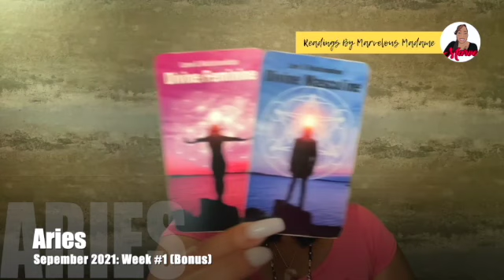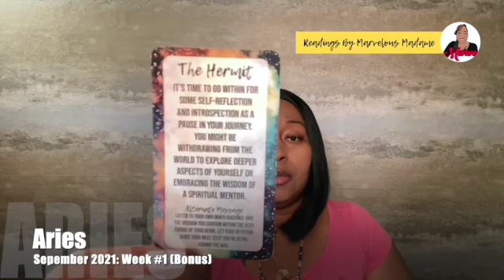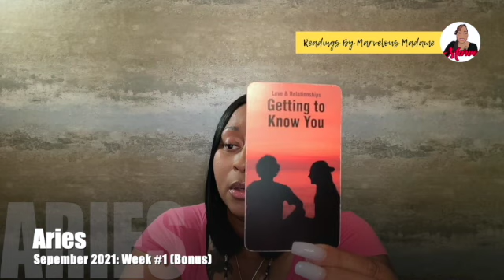♈️ Aries: They're hurting over your so called "friends" & can sense third party energy!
👉PLEASE NOTE:
THIS BONUS READING IS DESIGN/CHANNELED WITH THE FOLLOWING PARAMETERS BELOW; REMEMBER TO TAKE IT AS IT RESONATES AND LEAVE THE REST. FOR A FULLER PICTURE, PLEASE REMEMBER TO WATCH THE MAIN VIDEO FOR THE CORRESPONDING ZODIAC SIGN.

👉FIRST 7 CARDS = REPRESENT THEIR ENERGY (PERSON OF INTEREST OR WHO LOVES YOU)
(THEIR ROMANTIC INTENTIONS; WHERE THEY STAND; HOW THEY FEEL ABOUT THINGS)

👉LAST TWO CARDS= REPRESENT YOUR ENERGY (ARIES)
(YOUR ROMANTIC INTENTIONS; WHERE YOU STAND; HOW YOU FEEL ABOUT THINGS)

👉CROSS-WATCHING FOR LIBRA, TAURUS OR CAPRICORN?